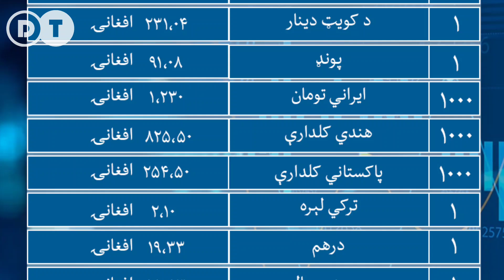نرخ اسعار امروز | ارزش پول افغانستان | پنجشنبه اول سنبله مصادف با 22Agu | در بازار های کابل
اخبار های مهم جهان و منطقه را از چینل یوتیوب دایکندی تی وی دنبال کنید.
دایکندی تی وی معتبر ترین در افغانستان